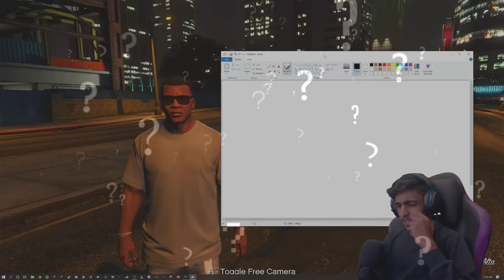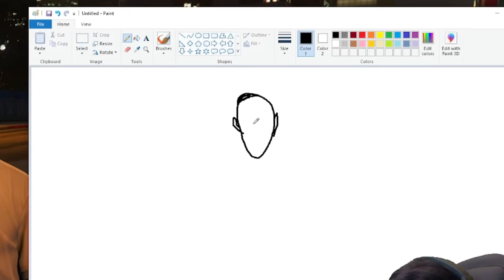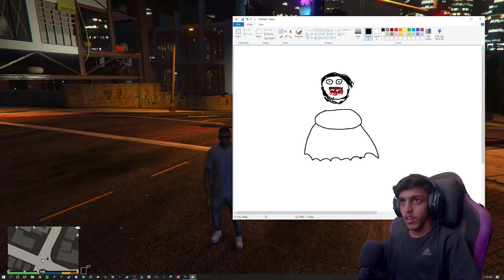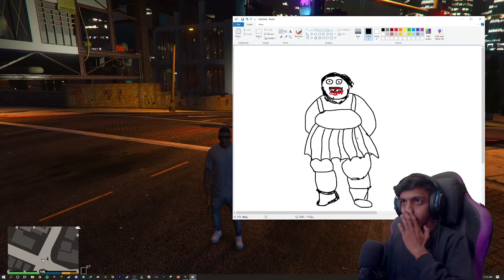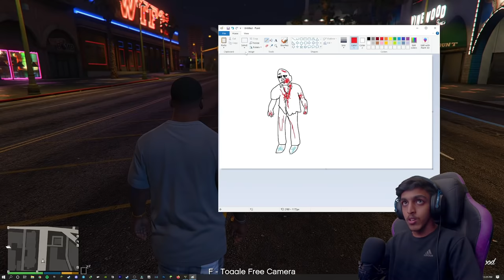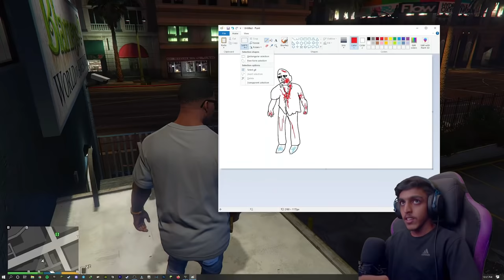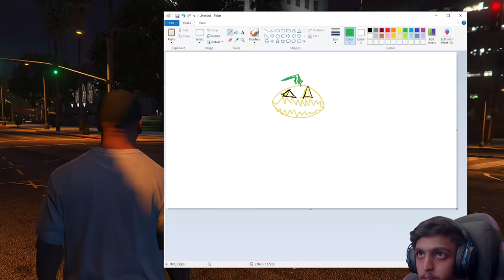GTA 5 : Do Not Draw This 😱🥵(TERRIFYING) !!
SPEC
PROCESSOR : i5 10400F
GPU                : GTX 1660 Ti 6GB
MOBO            : ASUS z490p
RAM               : 16GB G-Skill
CABINET        : ANTEC DF600
COOLING       : COLLER MASTER
SMPS             : 550 W
HEADPHONE : RED GEAR CLOACK
CAMERA : LOGI TECH C922 Pro

gta v
gta online
techno gamerz
bb gaming
hindustani gamer
chapati gamer
gold cars
frostbite gaming